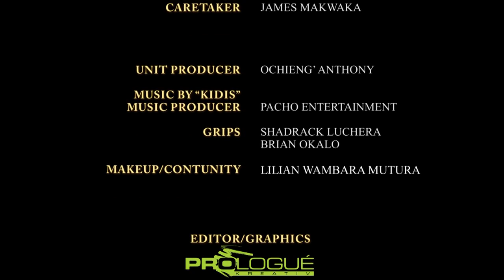Mshamba Ep 13